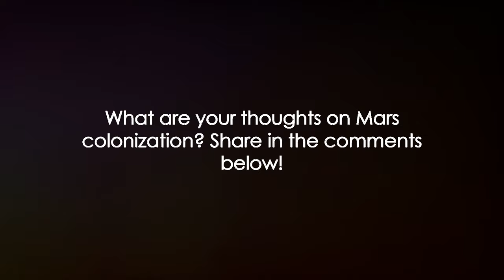How Spacex and NASA plan to colonize mars: Deep dive in to Martian Colonization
Embark on a riveting journey into the future with Singularity Vault as we explore Martian Colonization In this thrilling adventure, we unravel the complexities of establishing a permanent home on the Red Planet.

🔴 Why Mars?: Join us as we delve into the motivations behind humanity's grand endeavor to create a permanent settlement on Mars. Elon Musks SpaceX and NASA are at the forefront of this monumental mission, reshaping the narrative of space exploration.

💰 Profitable Frontier?: Explore the economics of making Mars a profitable frontier, a venture that SpaceX envisions as a sustainable and economically viable venture. What economic opportunities await on the Red Planet, and how do organizations like NASA contribute to this vision?

🌌 Required Technologies: SpaceX and NASA have been instrumental in developing the groundbreaking technologies needed for Mars colonization. From life support systems to resource extraction, we uncover the technological marvels that pave the way for a sustainable Martian colony.

🚀 Current Technological Landscape: Dive into the current state of technologies essential for Mars settlement. SpaceX's innovations in space travel and NASA's contributions to robotics and life support systems shape our understanding of what's currently possible.

🛠️ Future Technologies: Tease the future technologies essential for a successful Mars settlement, where both SpaceX and NASA play pivotal roles. What lies on the horizon, and how are these organizations contributing to the technological advancements needed for our Martian future?

🤔 Join the Conversation: Share your thoughts on the Mars Odyssey, SpaceX's and NASA's roles in Martian exploration, and the future of human colonization on Mars. Engage with our community in the comments below!

🚀✨ Singularity Vault - Where Past, Present, and Future Converge in the World of Science and Engineering.

00:00 Intro
00:26 The Martian Future
02:42 The Economics of Mars
05:00 Essential Technologies
06:54 Current Technological Landscape
08:57 Future Technologies
09:59 Conclusion